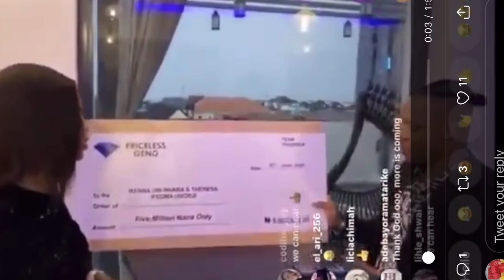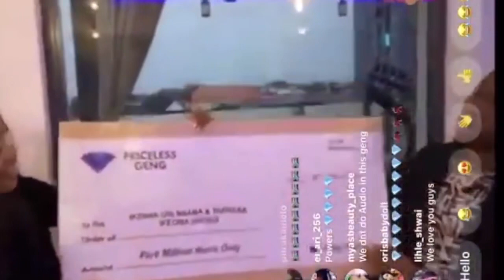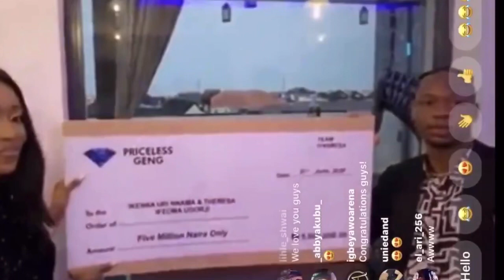IYKERESA GETS ULTIMATE LOVE WINNING PRICE!!!